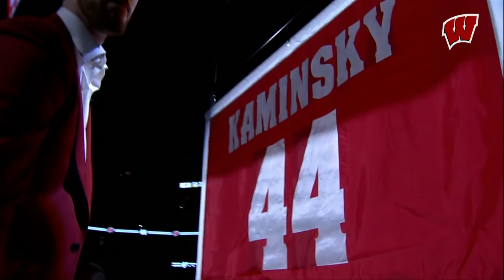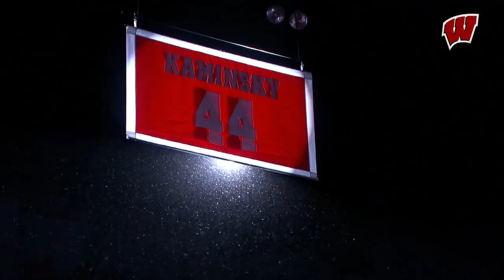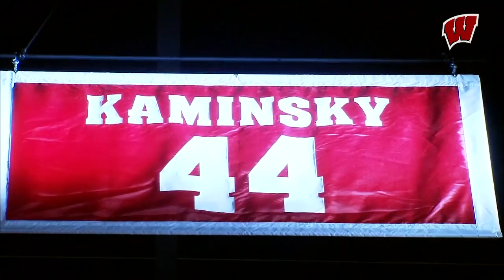#44 Raises the Roof